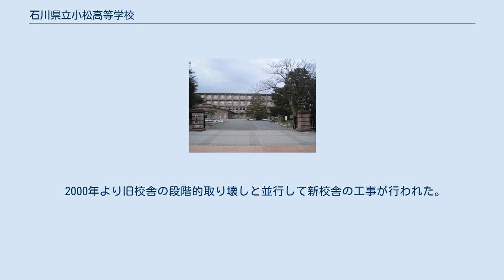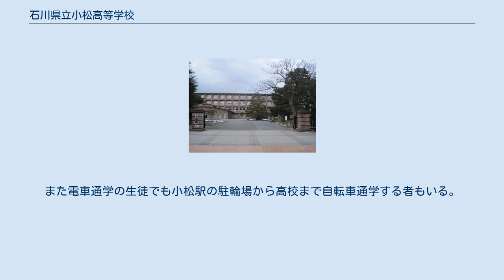石川県立小松高等学校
石川県立小松高等学校（いしかわけんりつ こまつこうとうがっこう）は、石川県小松市丸内町二の丸にある県立高等学校である。
通称は「松高（まつこう）」。
 金沢大学をはじめ、東京大学、京都大学、早稲田大学、慶應義塾大学などへの合格者を毎年輩出している。
文部科学省により2006年度より2015年度までのスーパーサイエンスハイスクール(2011年度に継続指定)に、また石川県より「いしかわスーパーハイスクール」に指定されている。
 「文武両道」を標榜し、県大会では上位の実績を出す部活動も多数存在する。
野球部は夏の甲子園に二度出場している（いずれも初戦で延長戦の末、敗退）。
ボートも盛んで、過去にオリンピック出場選手を複数輩出している（村井啓介選手が2000年シドニー五輪に出場）他、年間行事としても7月に校内ボートレース大会が梯川で行われている。
 旧校舎時代から国の助成により窓ガラスは二重の防音窓で、冷暖房が完備している。
 開校以来校地の移転がない。
校内には三代目加賀藩主前田利常の隠居城小松城の天守閣の石垣が残る。
また学校創設時に建てられた木造校舎が記念館として保存され、毎年秋には同窓生集う会が催されている。
近接する芦城公園や小松市役所は共に小松城の遺構の上にあり、小松市の中心部にあたる。
 2000年より旧校舎の段階的取り壊しと並行して新校舎の工事が行われた。
2005年に全てが完成し、2006年5月18日新校舎落成式が行われた。
 物理・化学・生物・地学の各講義室・実験室・研究室 音楽・美術・書道の各教室・研究室 家庭科の調理室・被服室・研究室 体育館（兼講堂）体育科研究室・運動部部室・雨天練習場・弓道場 校長室・事務室・進路指導室・職員室・普通教室など 生徒玄関・図書館・講義室・視聴覚室・情報処理室など 生徒の主な出身地域である小松市、加賀市など石川県加賀地方（石川県南部）では「まつこう」が一般的な呼称である。
 学区制が廃止される前から両学区に通学が可能だった現能美市地域を含めて県以北ではそれぞれ「こまつ」「まっとう」と区別して呼称されている。
 また、小松高校を「まつこう」、松任高校を「まっこう」という区別もされるようになってきている。
 昭和24年、全校生徒より募集。
 当時２年生であった秋山　宏氏（高校３回）が、一位に当選し現在の校章となった。
 図案は３つの松葉の組み合わせ、真中の六角は蛍雪を象徴、逆三角の頂点は三つの白山をアレンジ、 全体としては小松の｢小｣に似せてデザインしたものという。
 「自主自律」を掲げ、また「文武両道」を標榜している。
実際「運動部」に所属する生徒が多い。
 生徒会が1953年に制定。
 「われらは石川県立小松高等学校生徒であることに幸福を感じ、常に誇りをもって平和的な国家及び社会の中核となるに必要な資質を養い、併せて民主的にして質実善美な校風を樹立するため、ここに清規を定めその実践を期する。」 1学期期末考査後、全学年各クラス対抗で行われる。
選手は各ホームよりボート部員を除いた乗員5名から成る数チームが編成され、ボート部員の指導を受ける。
近辺を流れる梯川の河口で行われている。
 ちなみに創立記念日は10月1日である。
保護者ら関係者以外の観覧はおおむね自由だが、平日開催のため外部からの参加者は少ない。
1年生は文化祭舞台の「出し物」と体育祭の応援パートの練習。
2年生は文化祭模擬店と一部が体育祭応援リーダー活動。
3年生は大多数が体育祭の幹部と応援リーダー活動。
さらに各個人は所属する部活動での発表や、バンド活動をする者など記念祭準備において複数のパートを掛け持ちする者が多い。
各人は夏期休暇中の補習授業の合間をぬって並行して準備を行っている。
 9月初旬に「文化祭」（午前中より講堂での出し物、午後から教室棟での模擬店が行われた）「体育祭」2日間にわたって行われた（2009年）2010年度からは、8月末から9月初旬にかけて「（オープニングステージ）」「（文化祭）」「（体育祭）」と3日間にわたり行われている。
 9月中旬に「体育祭」「文化祭」「模擬店」と3日間にわたり行われていた。
 体育祭 各学年複数クラスに分かれて「赤団・青団・緑団・黄団」と全校を4チームに分けて対抗戦を行う。
運動会の競技にとどまらず「マスコット（巨大看板）」「アトラ...